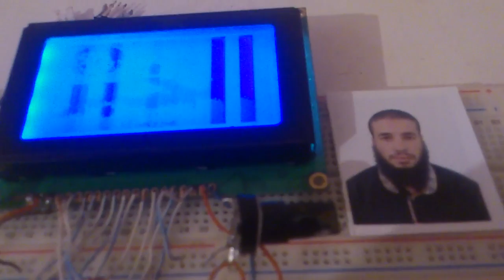Amazing HOME MADE ALGERIA